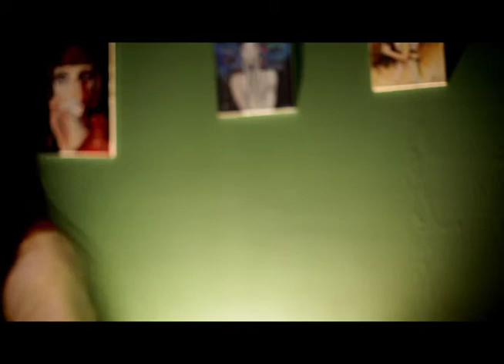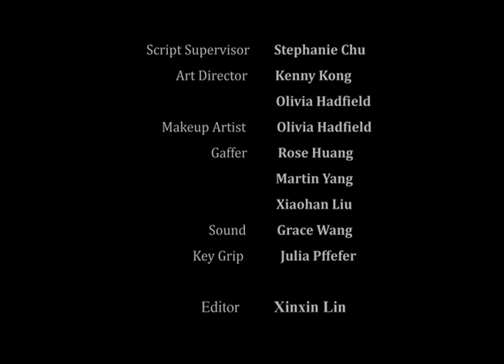Enclosure (Lin, 2014)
81 B final project
Director: Xin Xin Lin